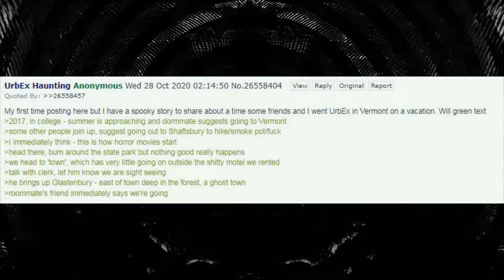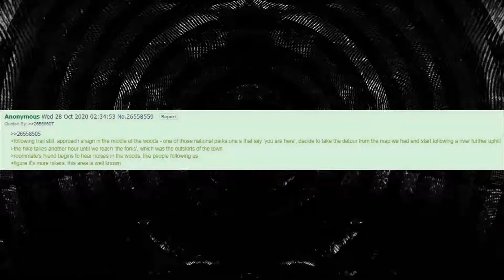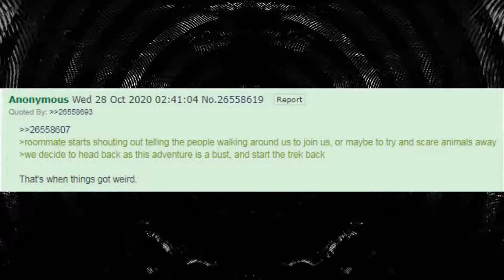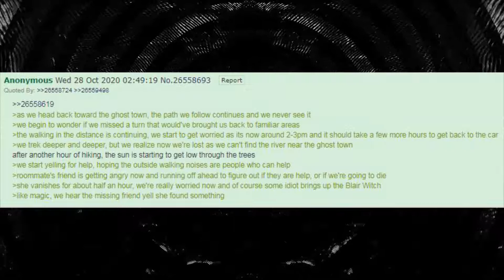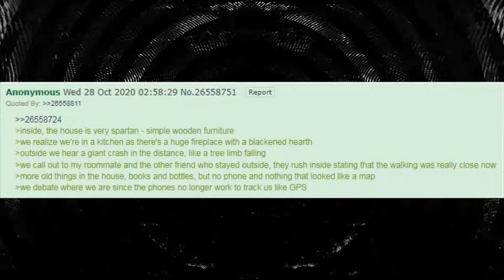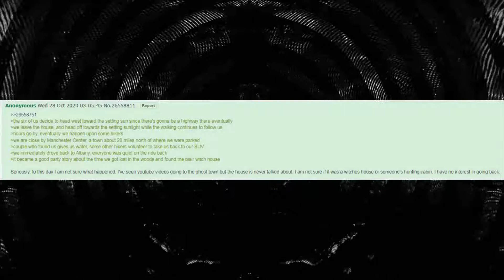Urban Ex Anon | 4Chan /x/ Greentext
Parkour!

Creepypastas are horror-related legends or images that have been copied and pasted around the Internet. These Internet entries are often brief, user-generated, paranormal stories intended to scare readers. Many of these stories come in the form of greentexts from the website called 4Chan

Music
0;00 - DevilRazor: The Unholy
3;54 - Marc Giguere: The Mongrel
7;14 - Denovomutans: Driller